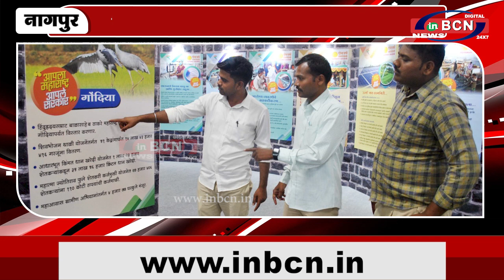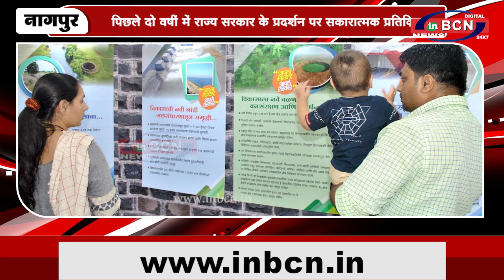पिछले दो वर्षों में राज्य सरकार के प्रदर्शन पर सकारात्मक प्रतिक्रिया ... INBCN NEW